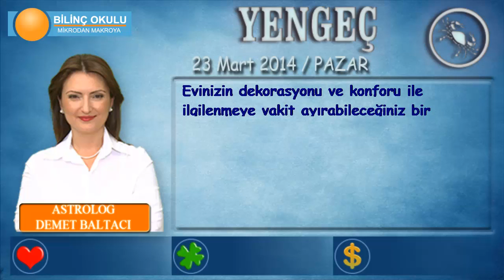YENGEÇ Burcu, GÜNLÜK Astroloji Yorumu,23 Mart 2014, Astrolog DEMET BALTACI Bilinç Okulu